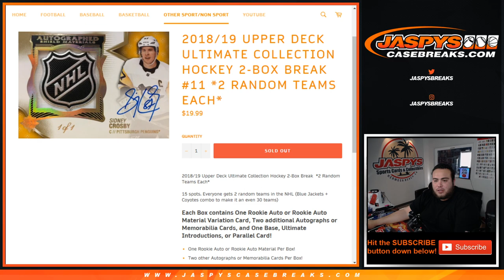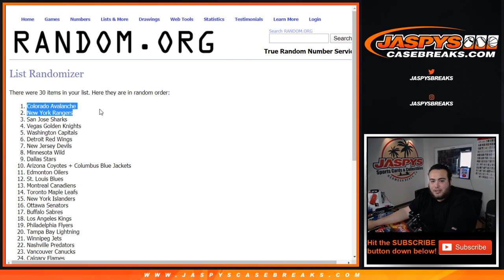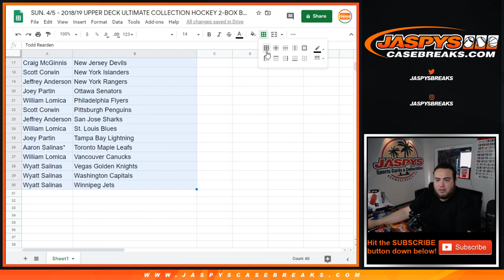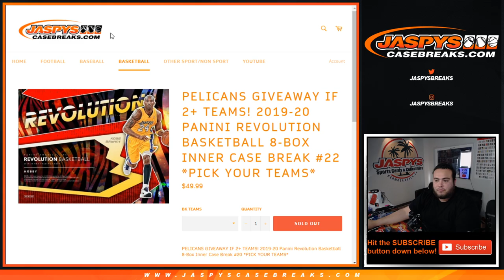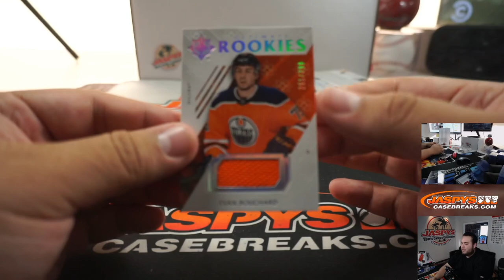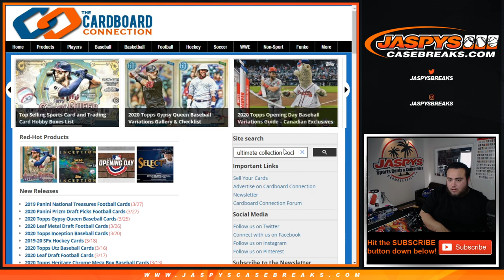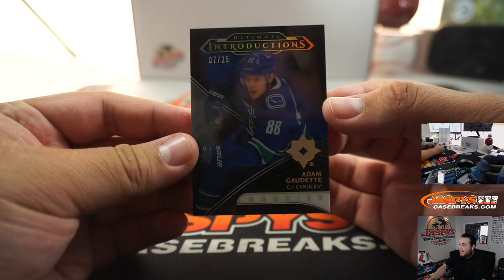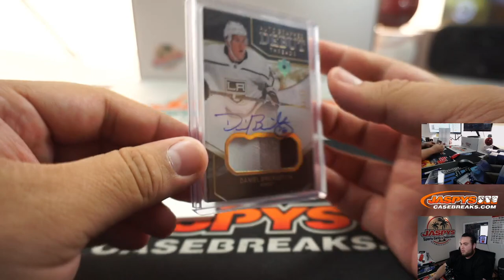SUN. 4/5 - 2018/19 UPPER DECK ULTIMATE COLLECTION HOCKEY 2-BOX BREAK #11 *2 RANDOM TEAMS EACH*